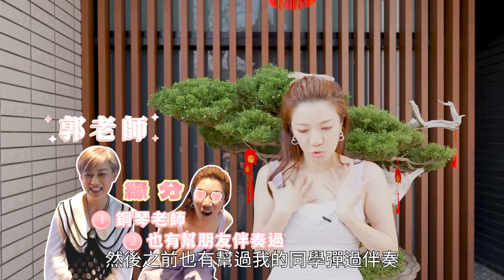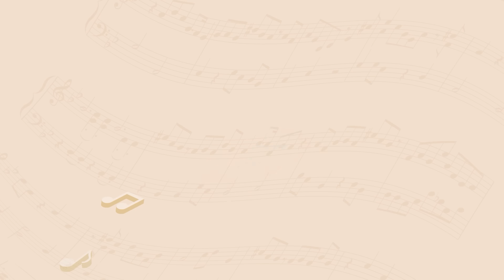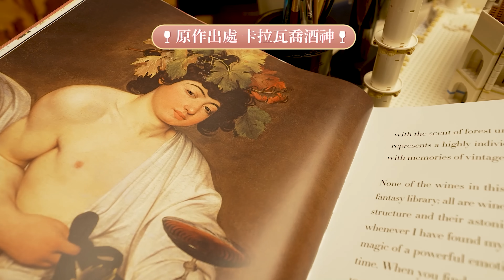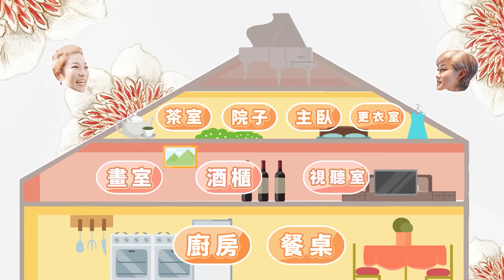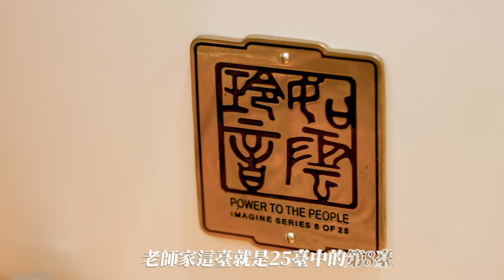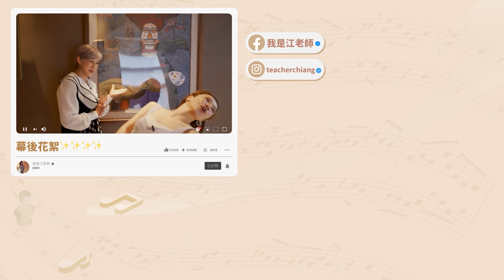居然有一千萬的櫃子？全球限量25台的白色史坦威！絕美！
史坦威鋼琴中心